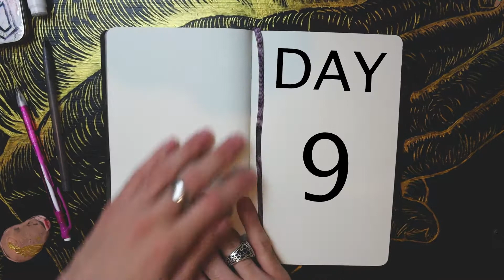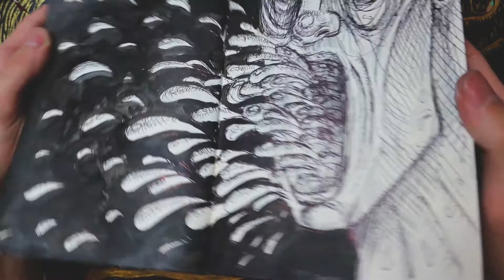INKTOBER 2020 Day 9 : Throw : Moleskine Sketchbook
In this Inktober drawing I make a drawing inspired by the word Throw in my Moleskine Sketchbook.